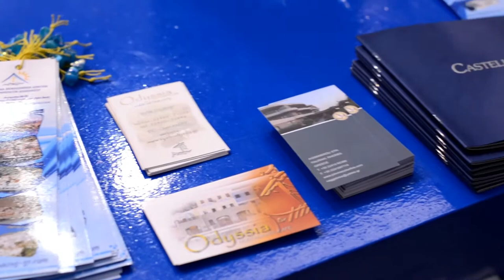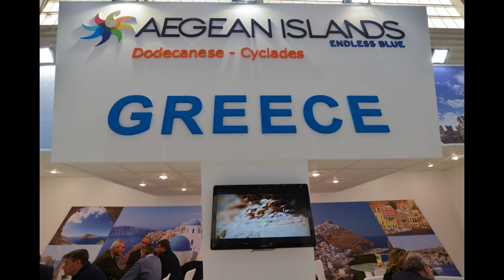Τουριστική Έκθεση Σμύρνη 2013 - Νότιο Αιγαίο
Συμμετοχή των νησιών του Νοτίου Αιγαίου στην Τουριστική Έκθεση της Σμύρνης (Travel Turkey Izmir 2013) υπο τη διοργάνωση της "Επικοινωνία Αιγαίου Α.Ε".